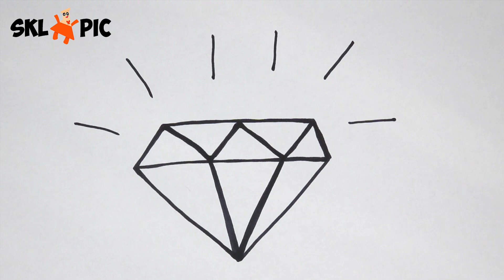How To Draw A Diamond Step By Step : Easy Drawing Tutorial